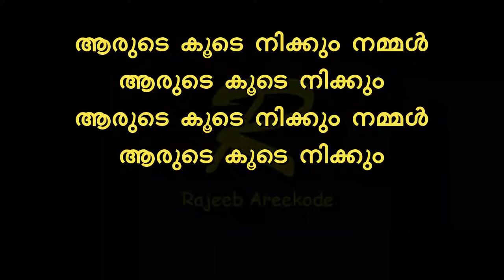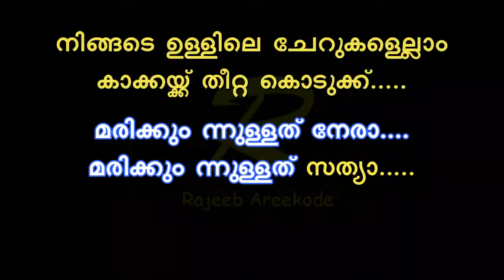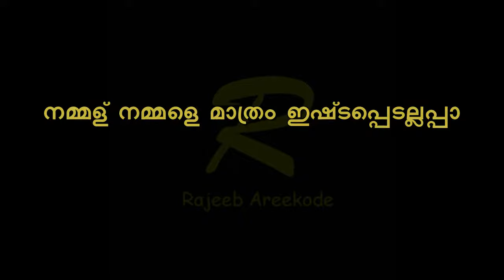Ningalu ningale mathram ishtappedallappa karaoke with lyrics